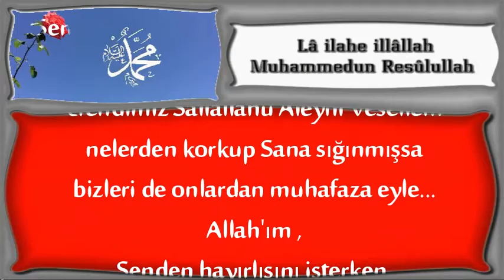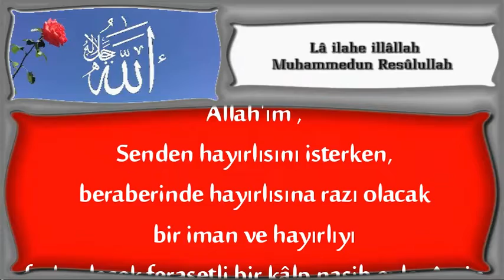Ya Zel Celali Vel İkrâm